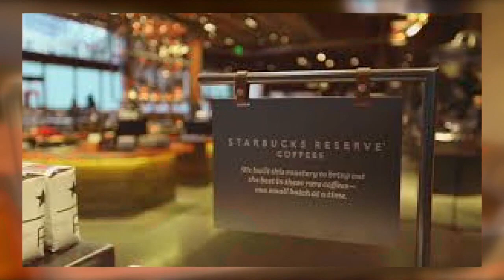Whiskey flavored coffee anyone?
Starbucks is introducing barrel-aged cold brew coffee in select locations.